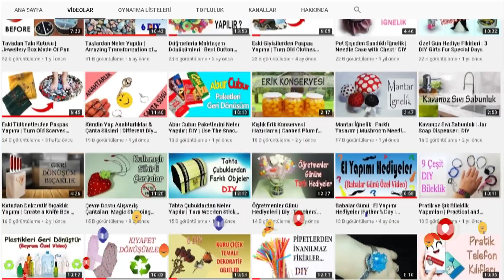Eski Eşarptan Pratik Bluz Yapımı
Merhaba! Bu videomda kullanmadığım bir eşarptan çok pratik bağcıklı bir bluz yaptım. Çok kullanışlı ve güzel oldu. Umarım beğenirsiniz. Keyifli seyirler.
MALZEMELER
Eski, kullanılmayan bir eşarp, makas, dikiş makinası.
📣 KANALIMA DESTEK OLMAK İÇİN 📣
🔔 Bildirim zilini açın
👍 Beğenin
💭 Yorum yapın
🎥 Videolarımı paylaşın                                                                                                                                     ''💗 DESTEKLERİNİZ İÇİN ŞİMDİDEN HERKESE TEŞEKKÜRLER💗''